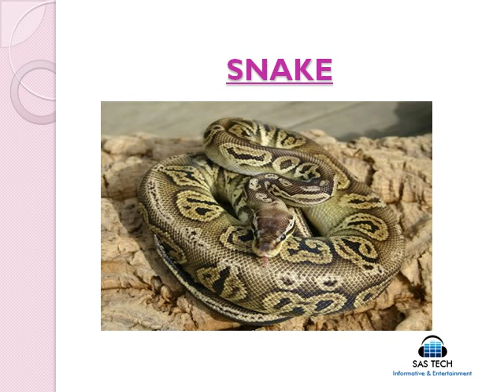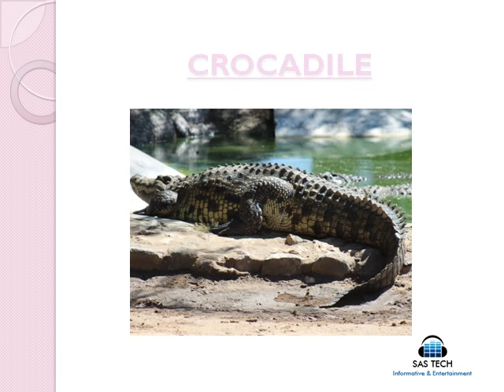Wild animals for kids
Wild Animals for Kids | Animals for Kids